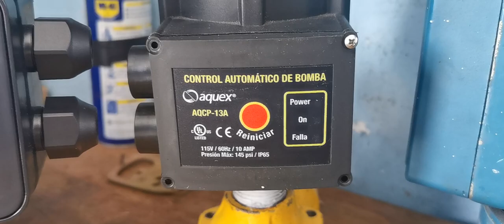Hidroneumatico, como funciona un control automático de presión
En este vídeo les explico como funciona un control automático de presión, ya en un video anterior vimos el funcionamiento de un presostato o switch de presión, y así entender cual es la diferencia entre uno y el otro.